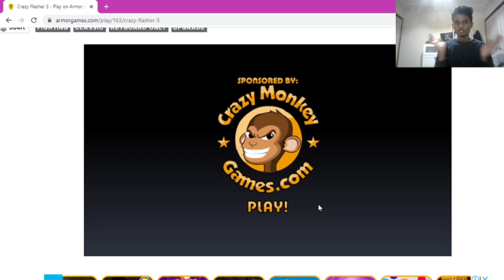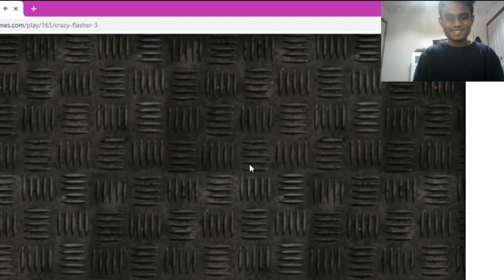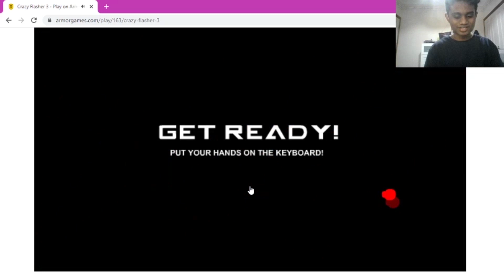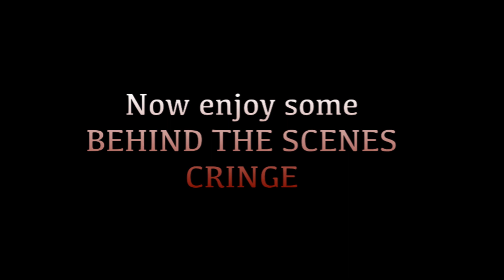ARNOLD SCHWARZENEGGER WANTS TO KILL ME?!! | Crazy Flasher 3 | Part 2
First half of this video is Crazy Flasher 3 gameplay/walkthrough and the second half is a SURPRISE! What game should I play next?